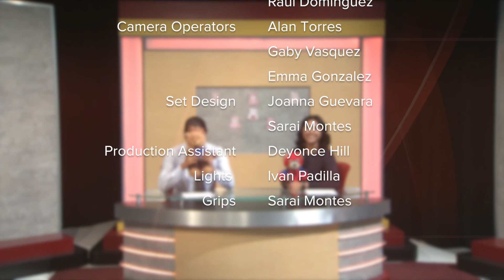SLz-TV (S4 E7) [October 10th, 2018]